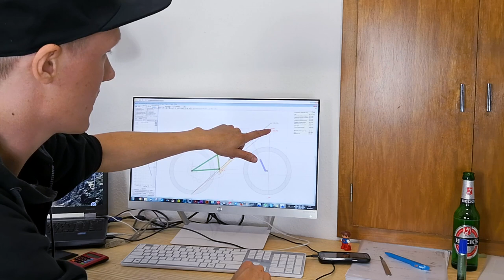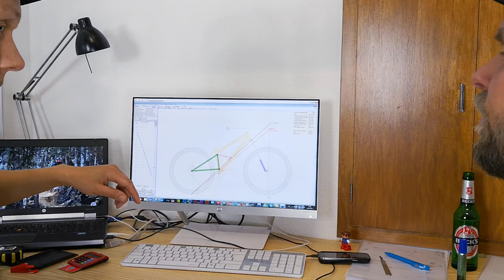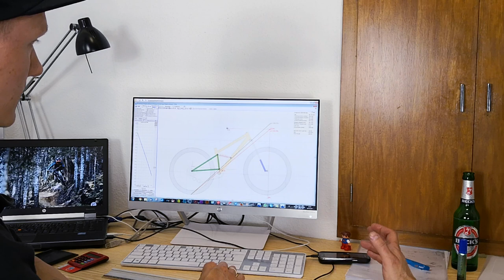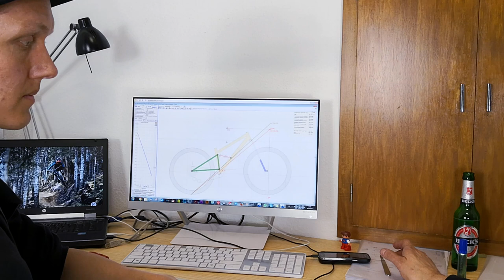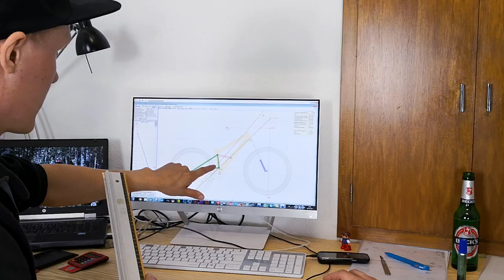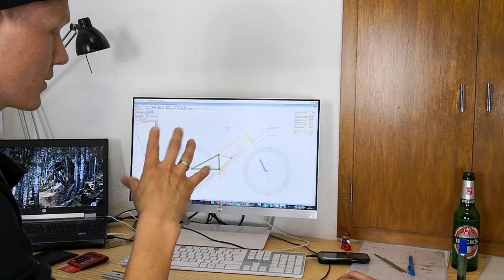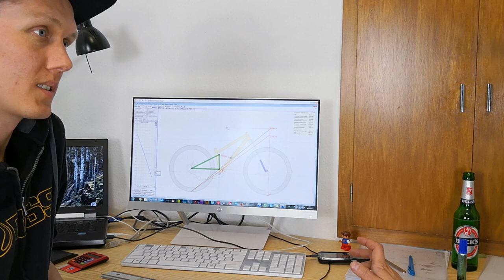Anti Squat and Anti Rise Explained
This one is for the nerds, we talk about Anti Squat and Anti Rise. Make sure you watch this as we are building the next videos on this.